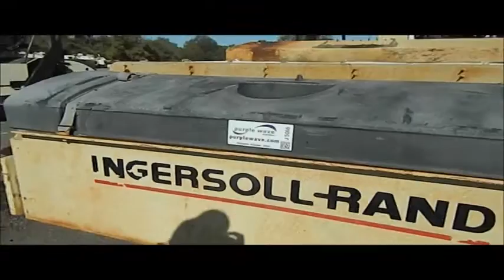1999 Ingersoll Rand DD130 double drum vibratory roller | no-reserve auction December 15, 2016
View a detailed listing of this item and place bids

1999 Ingersoll Rand DD130 double drum vibratory roller
7,480 hours on meter
Cummins six cylinder diesel engine
Hydrostatic transmission
OROPS
Hand throttle
84"W x 52" diameter smooth steel drums
Dual two speed vibratory system
Front and rear drum scrapers
Front and rear water application
Dual propel system
Throttle solenoid missing
Serial 156029
Unit# 420
It's located in Great Bend, KS, and we're selling it to the highest bidder regardless of price.